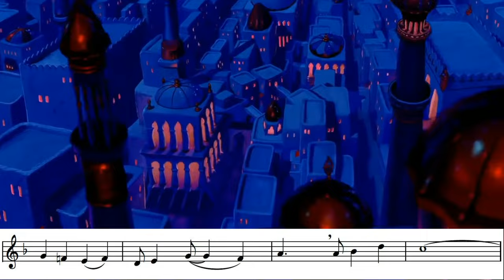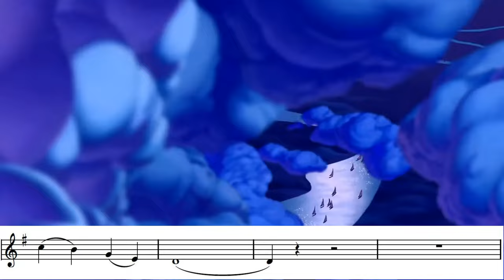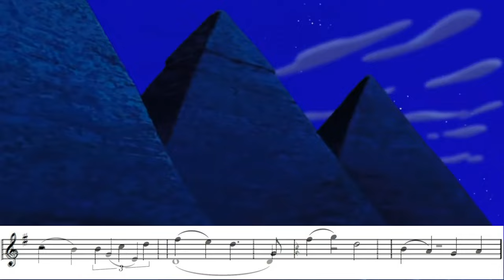A whole new World, a great Bb trumpet play along.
"A Whole New World" is the signature song from Disney's 1992 animated feature film Aladdin, with music by Alan Menken and lyrics by Tim Rice.[2] A duet originally recorded by singers Brad Kane and Lea Salonga in their respective roles as the singing voices of the main characters Aladdin and Jasmine, the ballad serves as both the film's love and theme song.

Lyrically, "A Whole New World" describes Aladdin showing the confined princess a life of freedom and the pair's acknowledgment of their love for each other while riding on a magic carpet.

Edited for Bb instrument play along by @trumpetpraise .